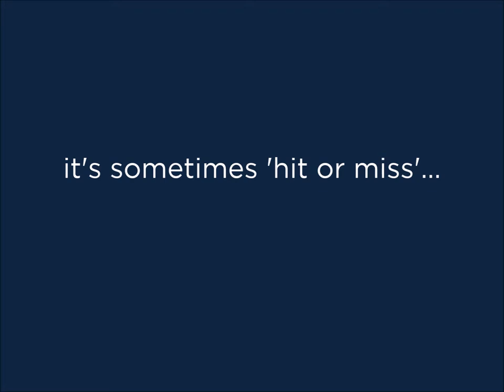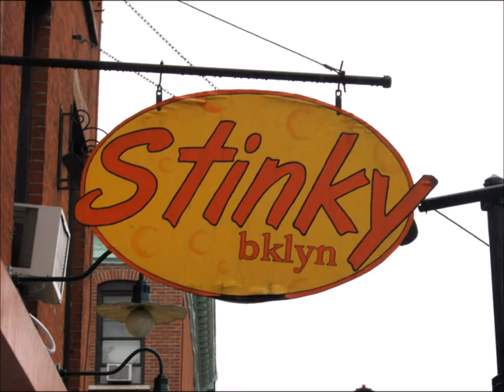Chicharrónes Pretzel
Wandering around Brooklyn, NY...I am craving Crispy Fried Pork Sandwich!